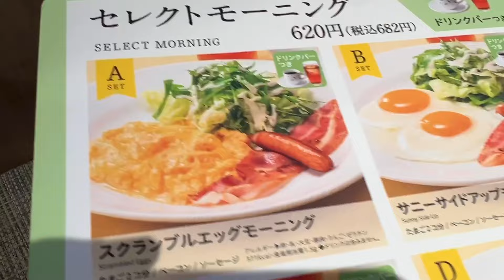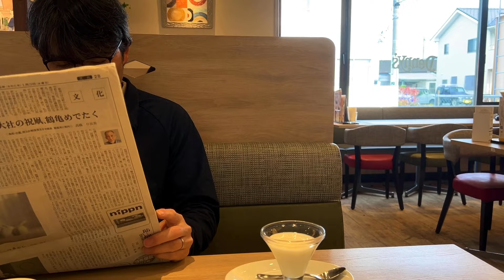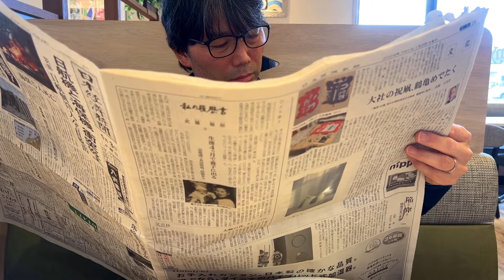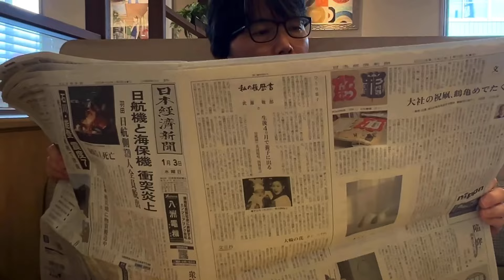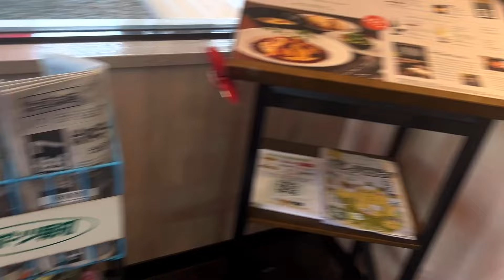Denny’s Japan Breakfast Review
It’s far better than Denny’s USA!